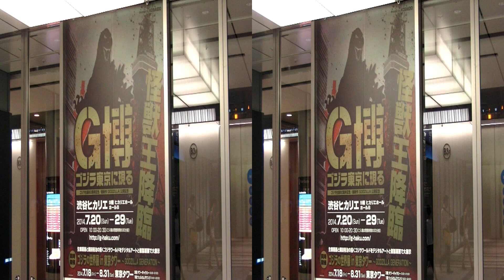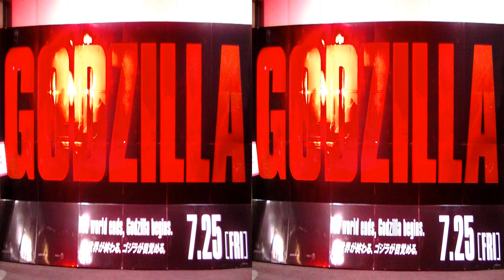Huge Godzilla Display in Tokyo (3-D version)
To celebrate the release of the new Godzilla movie, a promotional exhibition was held in Tokyo Japan.  While photography was prohibited for most of the display pieces, it was both allowed *and* encouraged for this massive Godzilla statue.

Be sure to follow Shumi on Twitter @HobbyDrifter